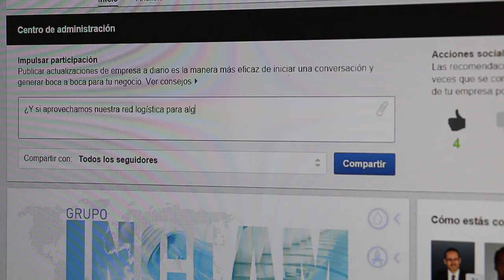Inclam Navidad 2015. Nuestro mejor regalo, sus sonrisas.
Inclam les desea Feliz Navidad celebrando esta fiesta con las 65  comunidades Nativas de la Amazonía peruana en las que este año se instalaron plantas de tratamiento de agua potable.

Este video forma parte de la Campaña de Inclam "Transportando sonrisas", que tiene como objetivo aprovechar los espacios de las barcas que envían material cada mes, para enviar a las comunidades otros productos necesarios. Para ello, queremos invitar a todas aquellas empresas que quieran sumarse y transportar sonrisas con Inclam.